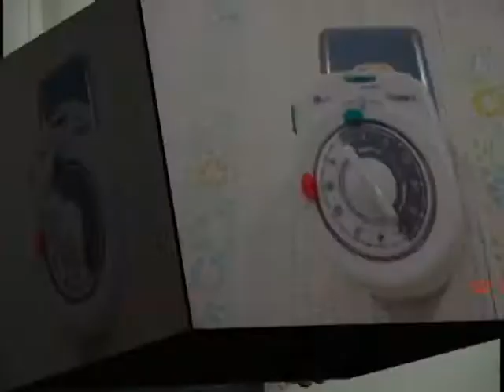Cake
Storyboard video, picture by picture. it kinda funny